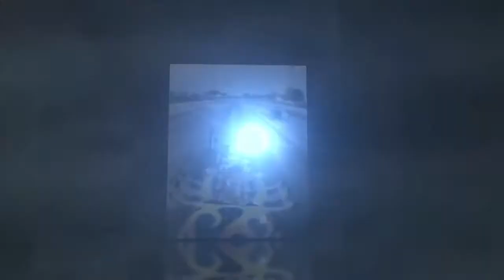" Senior Xtremers " goes Ballroom Dancing !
Doctors Jim and Nell are both 75 years young and go Ballroom Dancing all the time !